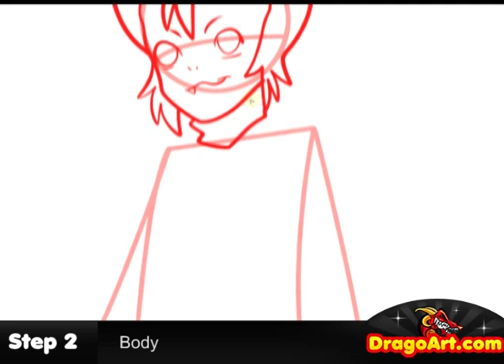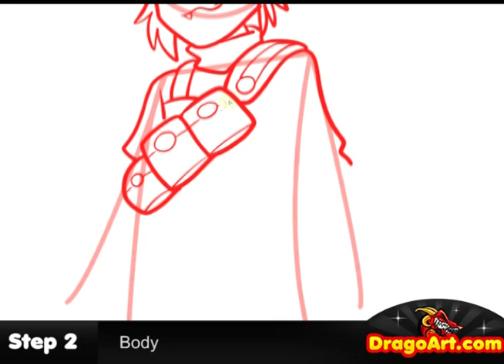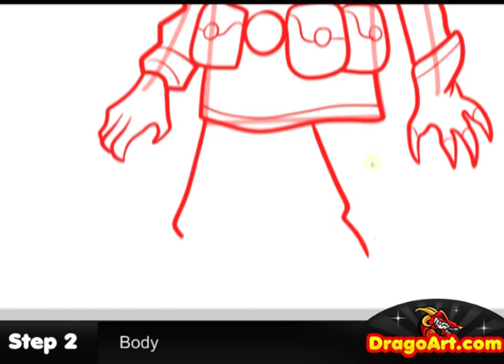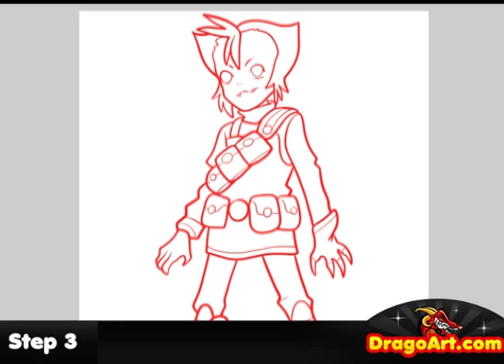How to Draw WilyKat, WilyKat, ThunderCats, Step by Step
Hey everyone, Dawn here with another voiceless drawing tutorial, yet again. Guess what? The new Thundercats anime is coming soon to Cartoon Network this summer and I'd thought to finish the two Thunderkittens from the series, which are WileyKit and WileyKat.  This was definitely easy, but it was fun. Get into this video and learn a few techniques on "drawing WilyKat." yourself.